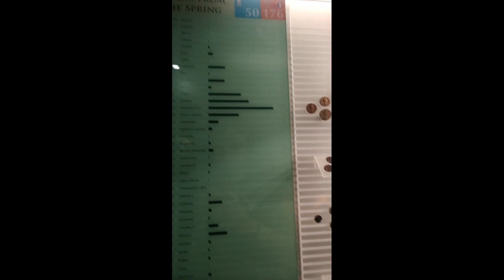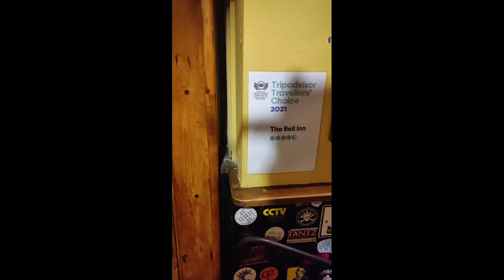WE DRANK ENOUGH TO FILL THE BATHS IN BATH! (VANLIFE UK)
Hello one and all! Thanks for popping by once again, or for the first time !)

Today we travel to the historic Roman City of Bath in Somerset. Follow us as we tour around the city seeing the sites and drinking their bars dry!

We are a young travel couple from the UK who have decided to dedicate our lives to the open road. During this series, you'll follow us travelling the lengths of the wonderful UK. From the gorgeous beaches in Cornwall to the majestic mountains in Scotland.

Follow us along the way.

We've just launched some stickers so if you fancy one for free head over to our Instagram page and message us to claim yours :)